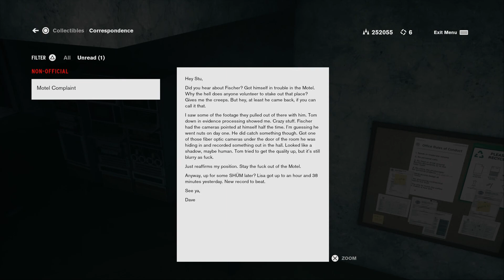All Aboard! | Let's Play Control: AWE (Blind) | 05 | Walkthrough Playthrough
In this episode of my Blind Let's Play Gameplay Playthrough of Control's second DLC, would you ride a haunted train?

TITLE: Control: AWE (Altered World Event, or Alan Wake Expansion)

Control is an action-adventure video game developed by Remedy Entertainment and published by 505 Games. The game revolves around the Federal Bureau of Control (FBC), a secret U.S. government agency tasked with containing and studying phenomena which violate the laws of reality. As Jesse Faden, the Bureau's new Director, players explore the Oldest House – the FBC's paranormal New York headquarters – and utilize powerful abilities in order to defeat a deadly enemy known only as the Hiss, which has invaded and corrupted reality. Control was released on 27 August 2019 for Microsoft Windows, PlayStation 4, and Xbox One.